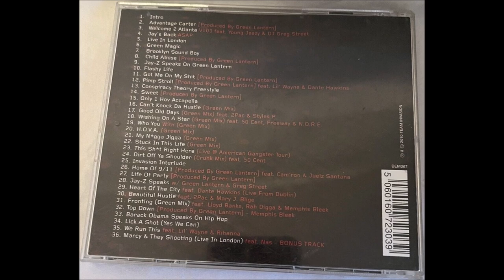03. Jay-Z - Welcome 2 Atlanta (V103 feat. Young Jeezy & DJ Greg Street)